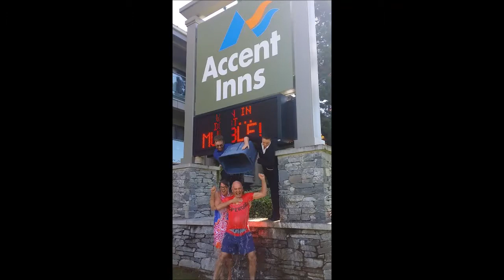Mandy Farmer & Terry Farmer take the ALS Ice Bucket Challenge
Well looks like our fearless leaders took the Accent Inn Kamloops team's challenge to heart. Here's Mandy Farmer, President & CEO, and Terry Farmer (Founder and Superdad) taking the alsicebucketchallenge at the Accent Inn Victoria. — at Accent Inns Victoria BC .